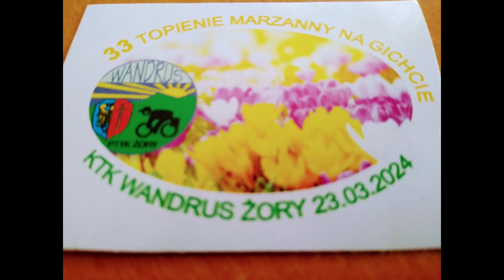33 TOPIENIE MARZANNY NA GICHCIE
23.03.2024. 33 Topienie Marzanny na Gichcie . KTK WANDRUS ŻORY . Taki skrót tego co się działo na starcie i mecie . Nie nagrywałem przejazdu , a szkoda. Na mecie były jeszcze konkursy i nie tylko dla młodszych i starszych. Czego tutaj nie widać.  Miłego oglądania i do zobaczenia w przyszłym roku na tym rajdzie.